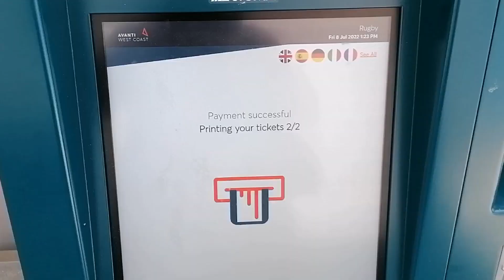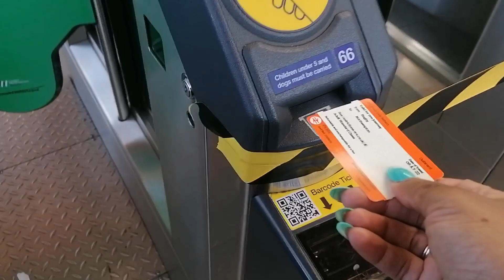Lifestyle change and an English summer